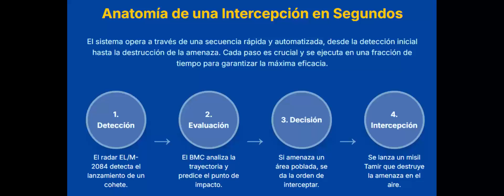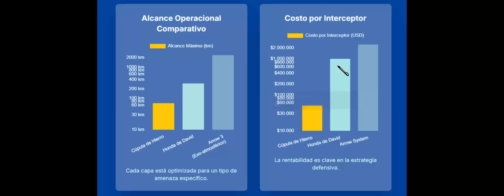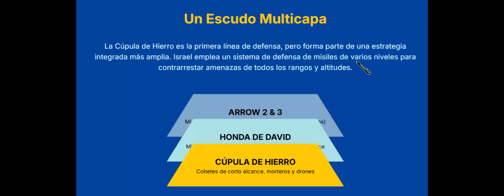CÚPULA DE HIERRO. El escudo defensivo de Israel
El sistema Cúpula de Hierro de Israel representa un pilar fundamental en su estrategia de defensa aérea, diseñado específicamente para neutralizar misiles de corto alcance, proyectiles de artillería y drones que ingresan a su espacio aéreo. Desplegado por primera vez en 2011, este sistema ha demostrado una tasa de éxito notable, superando el 90% en la intercepción de amenazas dirigidas a áreas pobladas. La Cúpula de Hierro se distingue por su filosofía de diseño que prioriza la rentabilidad, empleando un sofisticado sistema de gestión de batalla que evalúa la trayectoria de los proyectiles y solo lanza interceptores contra aquellos que representan una amenaza real para la vida o la infraestructura. Este enfoque no solo maximiza la eficacia operativa, sino que también optimiza el uso de recursos, haciendo de la Cúpula de Hierro la capa más interna y fundamental de la red de defensa aérea escalonada de Israel.